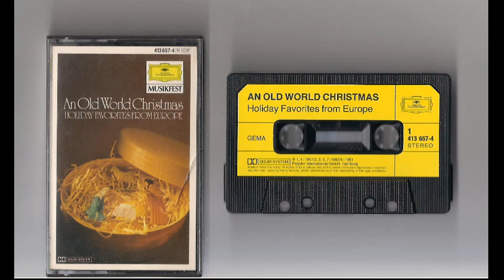An Old World Christmas / Holiday Favorites from Europe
Audio Recording Copyright Polydor International GmbH, Hamurg